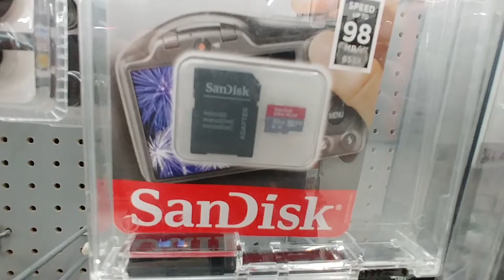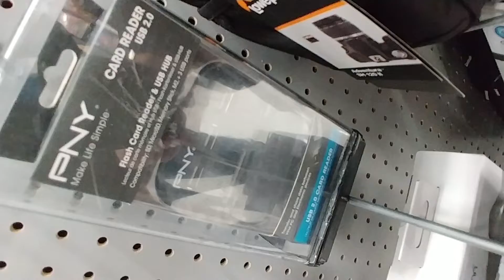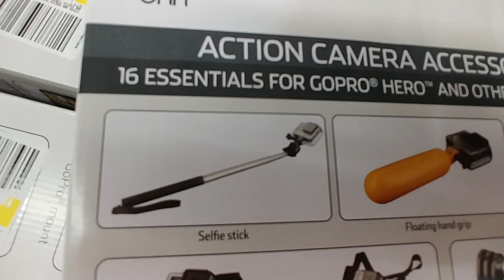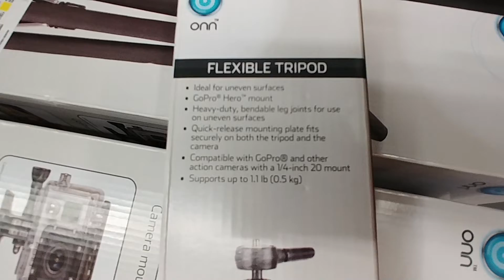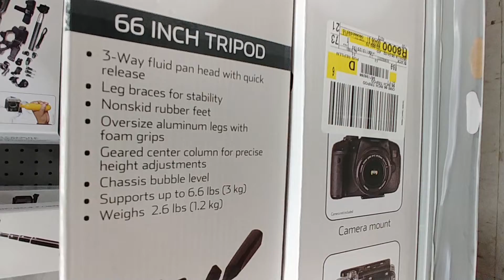Camera Accessories - Walmart June 2019